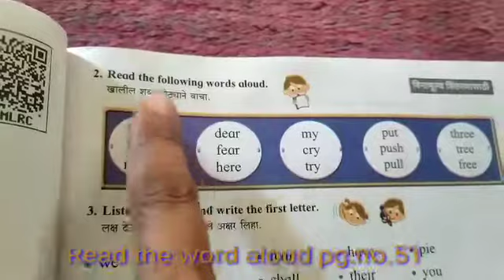Read the word aloud_ class-3 subject-English pg.no.51